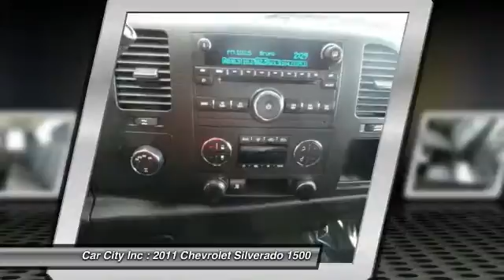2011 Chevrolet Silverado 1500 Des Moines IA 4533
2011 Chevrolet Silverado 1500

Looking for the right vehicle? Today could be your lucky day. With 36336 miles, this Black, 2011 Chevrolet Silverado 1500 equipped with Automatic transmission could be yours. Request more information and set up a test drive right away.